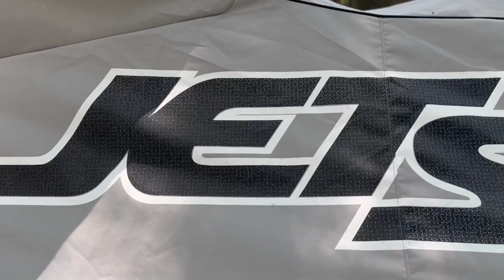My Q50s on 22inch vellanos and my Durango on 26 inch vellanos quick walk around review